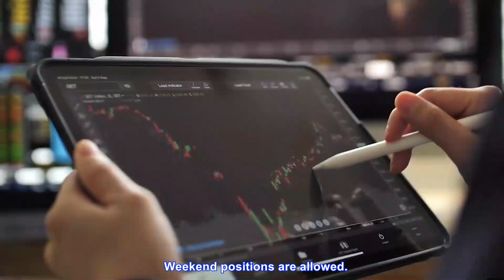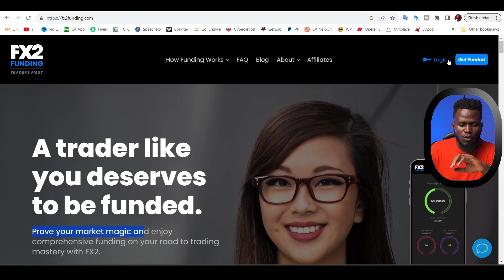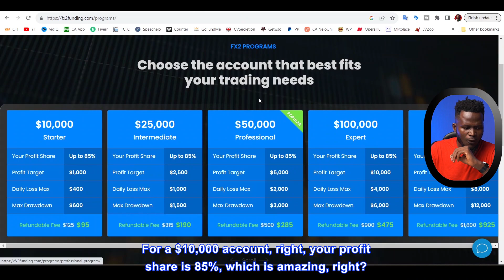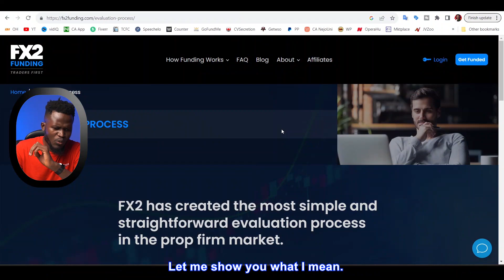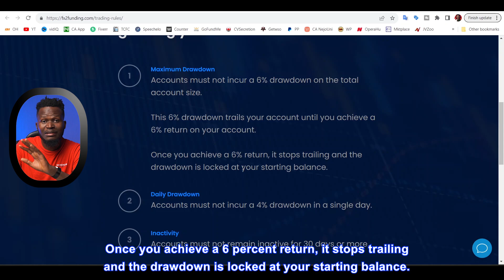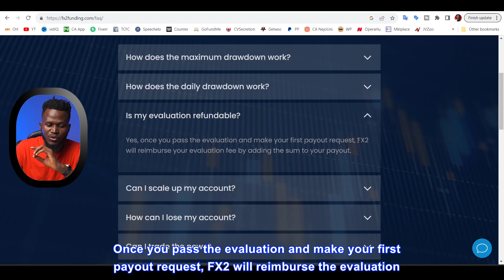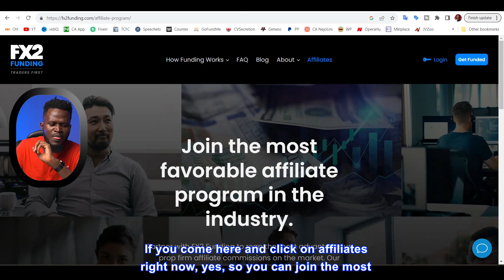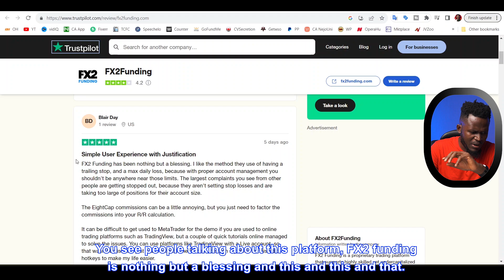Get A $10,000 Forex Trading Prop Firm Account Right Now With FX2 Funding + $100 Giveaway